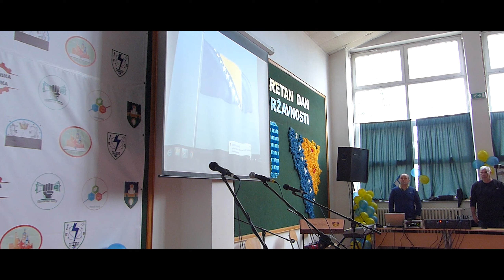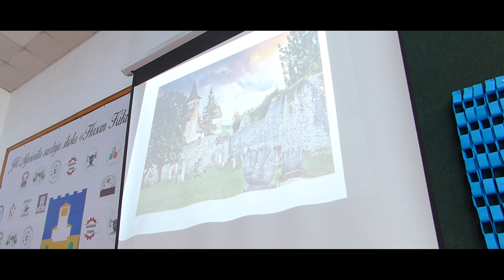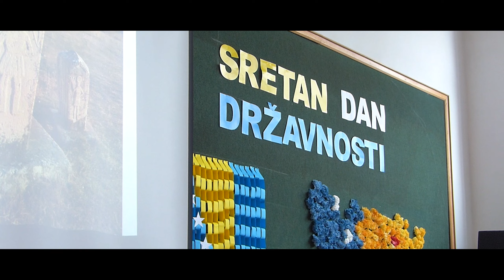Dan državnosti Bosne i Hercegovine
- Koordinatorica programa povodom Dana državnosti Bosne i Hercegovine: prof. Muamera Bristrić.
- Informatička i filmska sekcija, montaža: Gubaljević Tarik, snimatelji/ce: Kovačević Salmir, Huremović Edna, Strašević Anela, Kikić Adna, Hodžić Melisa, mentorica: prof. Nazifa Sarajlić.
JU MSŠ "Hasan Kikić"
novembar, 2022.